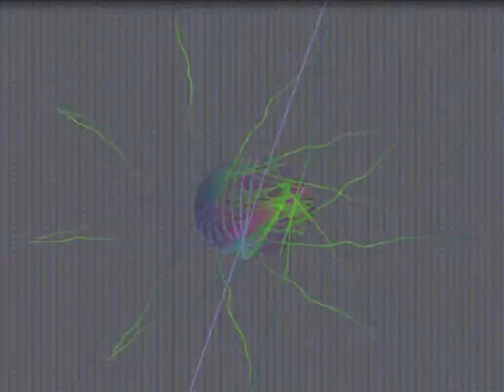16 Bit - Where are you ( 12'inch Instrumental )